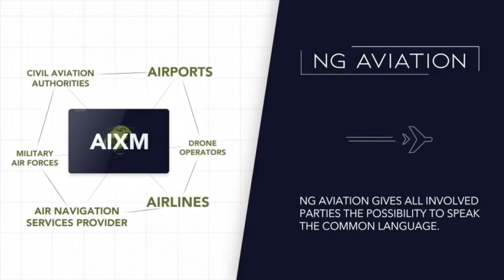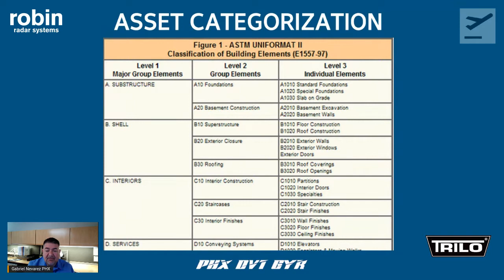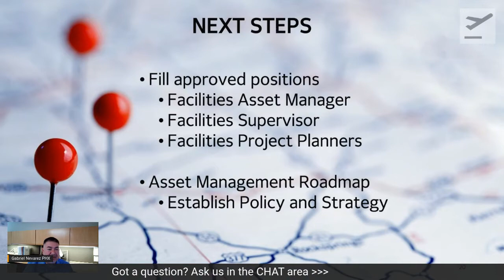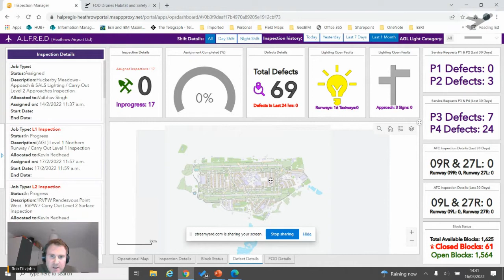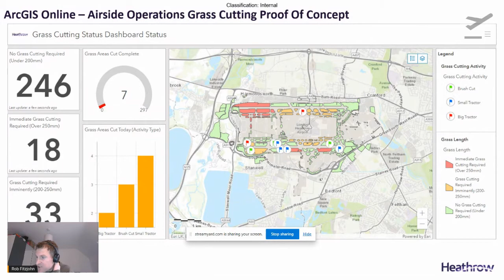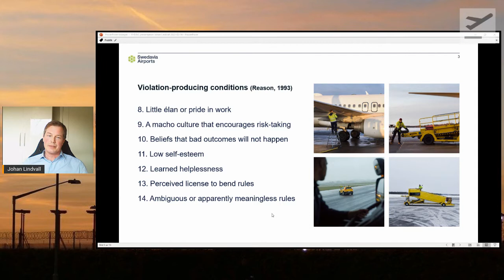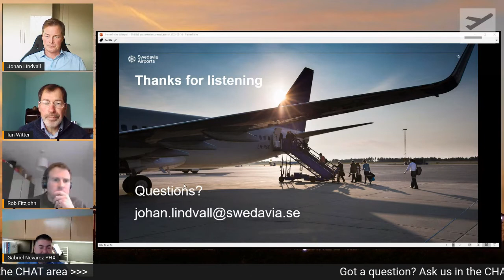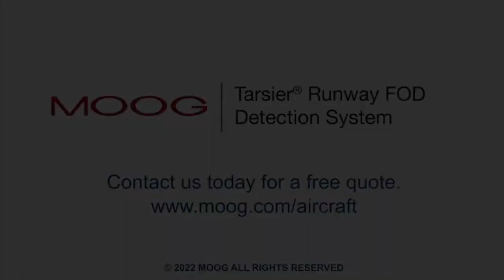Asset Inspection - FDH&S session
FDH&S Asset Inspection session, chaired by Ian Witter with presentations from Gabriel Nevarez, Deputy Aviation Director for Phoenix Sky Harbor airport,  Robert Fitzjohn, Head of Security at London Heathrow airport, and Johan Lindvall, Safety Manager for Swedavia.

When it comes to identifying threats and hazards, FOD, drones, and wildlife all feature highly on the checklist. For every civil and military aerodrome, aircraft operator, and regulator, safety and security are of paramount concern.

As the risks and hazards emerge and evolve, the industry has to adapt & advance its responses and pre-empt future hazards. The experiences of other airports help us learn how to apply best practices in terms of procedures, technology, and efficiency in order to continually evaluate and contain the threats and hazards of the future.

The FDH&S series uses the most compelling case studies to explore the potential impact of these risks and how to stretch budgets by increasing efficiency.

First broadcast 16th March 2022.